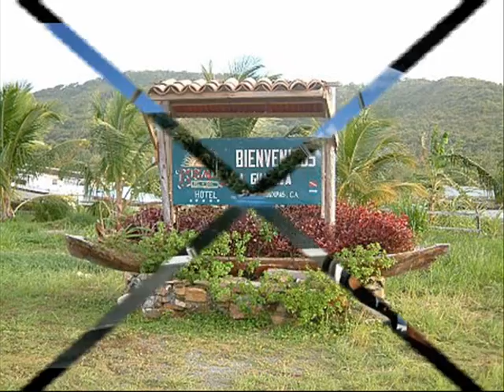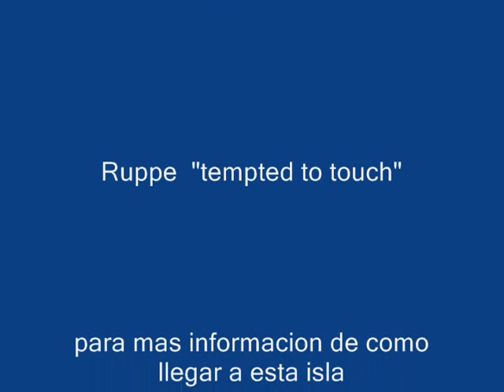Guanaja, Bay Island, Honduras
its one of the most beautiful places i know u got to visit